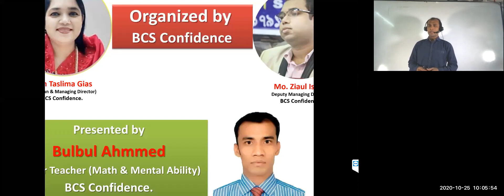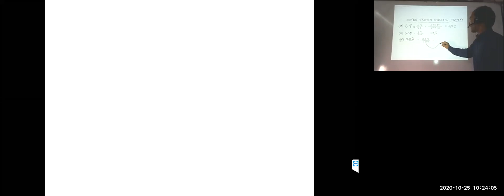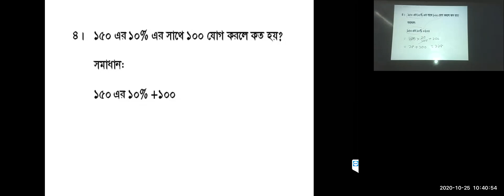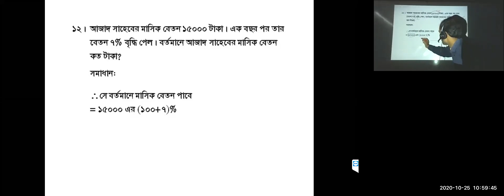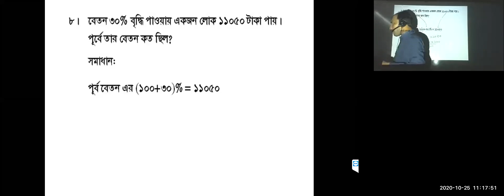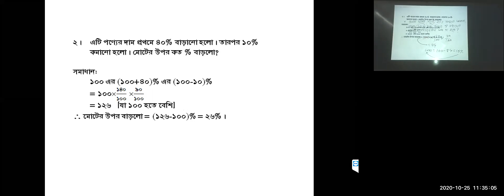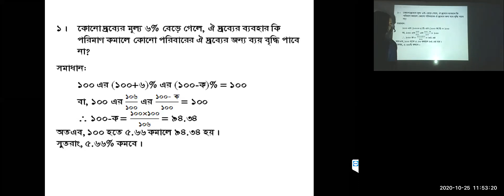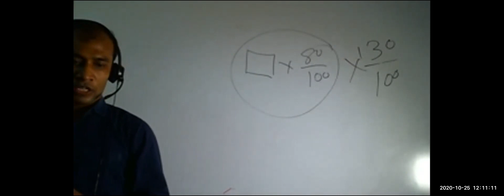প্রিলি ব্যাচের পাটিগণিত শতকরা